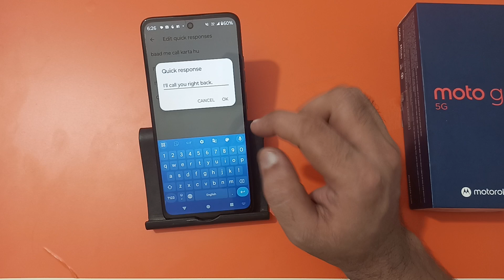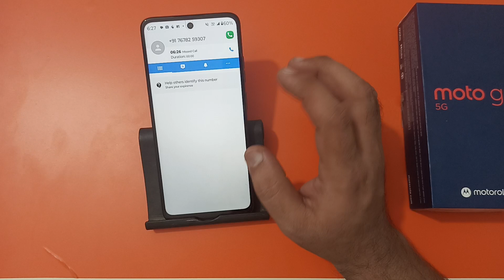how to reject call with message in Moto g45, call reject Karen message ke sath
reject call with message in samsung
reject call with message in iphone
reject call kaise hataye samsung
call block kiya hai kaise pata kare